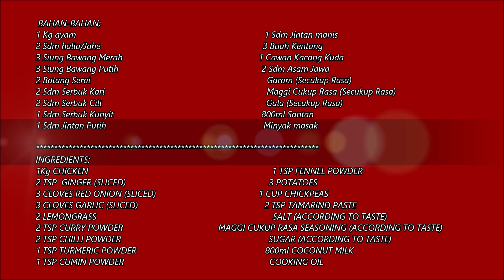😋🍗Yummyyy || Resepi Kari Ayam special || Special Chicken Curry Recipe | Resep Kari Ayam Special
RESEPI KARI AYAM SPECIAL
BAHAN-BAHAN;
1 kg Ayam
2 Sdm Halia (Dihiris halus)
3 Siung Bawang Merah
3 Siung bawang Putih
2 Batang Serai
2 Sdm Serbuk Kari
2 Sdm Serbuk Cili
1 Sdm serbuk Kunyit
1 Sdm Jintan Putih
1 Sdm Jintan Manis
3 buah Kentang
1 cawan Kacang Kuda (Dibuang Kulit)
2 Sdm Asam Jawa
Garam (Sesuai Selera)
Perasa Maggi Cukup Rasa (Sesuai selera)
Gula (Sesuai selera)
800ml Santan Kelapa
Minyak masak

UNTUK CARA MEMASAKNYA.. SAKSIKAN  DI VIDEONYA SAMPAI SELESAI.

SPECIAL CHICKEN CURRY RECIPE
INGREDIENTS;
1Kg Chicken
2 TSPN GINGER(SLICED)
3 CLOVES RED ONION
3 CLOVES GARLIC
2 LEMONGRASS
2 TSP CURRY POWDER
2 TSP CHILLI POWDER
1 TSP TURMERIC POWDER
1 TSP CUMIN POWDER
1 TSP FENNEL POWDER
3 POTATOES
1 CUP CHICKPEAS (SKIN REMOVED)
2 TSP TAMARIND (PASTE/JUICE)
SALT (ACCORDING TO TASTE)
MAGGI CUKUP RASA SEASONING (ACCORDING TO TASTE)
SUGAR (ACCORDING TO TASTE)
800ml COCONUT MILK
COOKING OIL

HOW TO COOK.. LET'S WATCHING THE VIDEO..
BLESSED GOD..